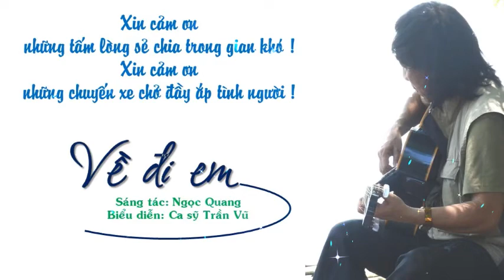VỀ ĐI EM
Sáng tác: Ngọc Quang
Ca sỹ: Trần Vũ